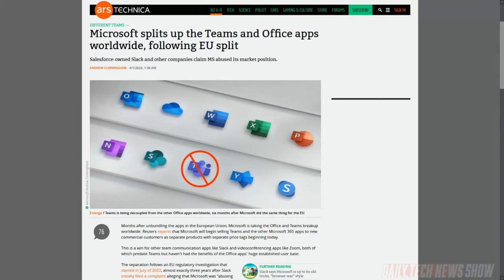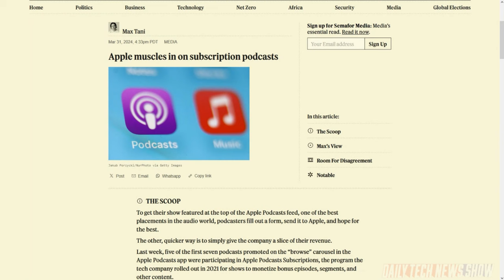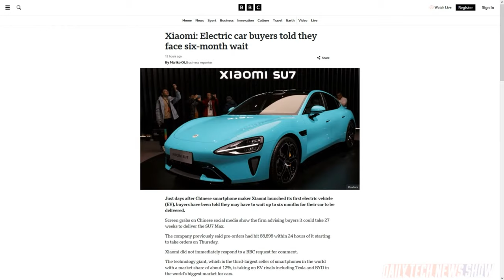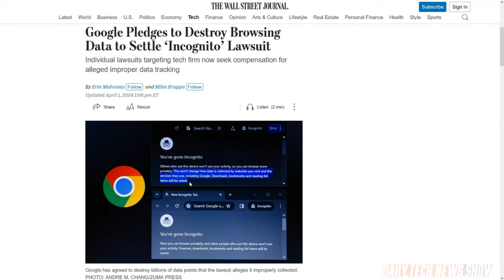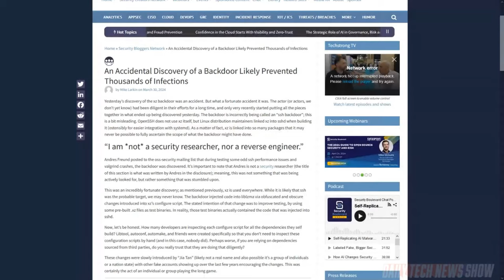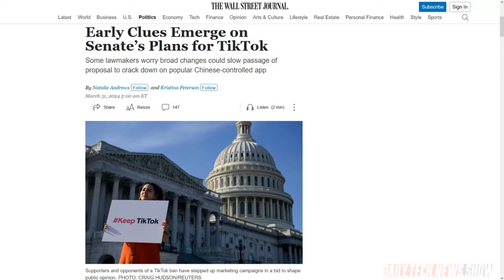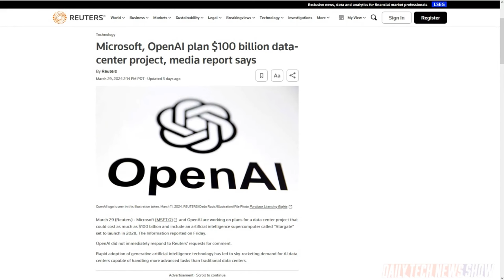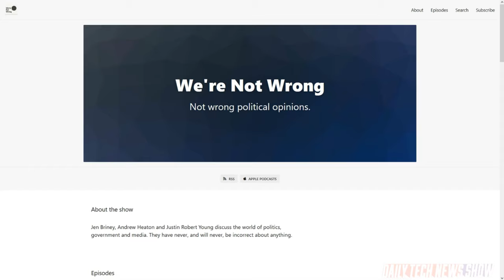Stargate AI-1 - DTNS 4738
Microsoft and OpenAI are jointly working on a data center featuring an AI supercomputer named “Stargate”. Plus what’s the current status on that legislative bill to force ByteDance to sell TikTok or block its use in the US? And a backdoor was found in a widely-used compression program called XZ Utils for Linux and Unix-style OSs by Microsoft developer named Andres Freund.

Today’s guest:
Justin Robert Young